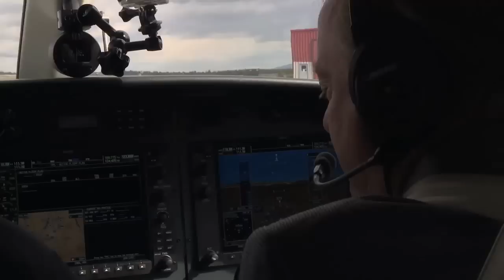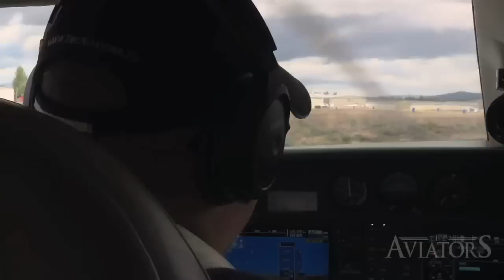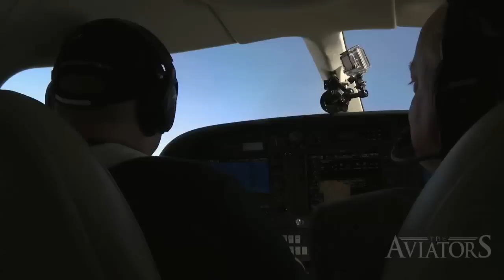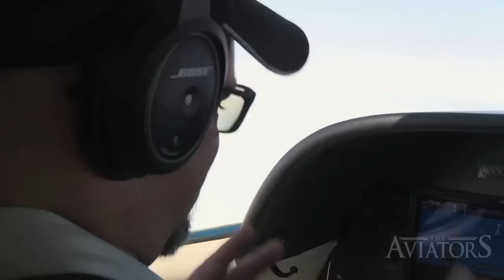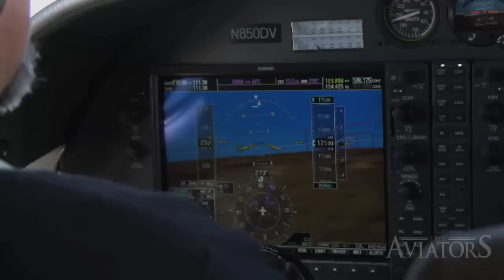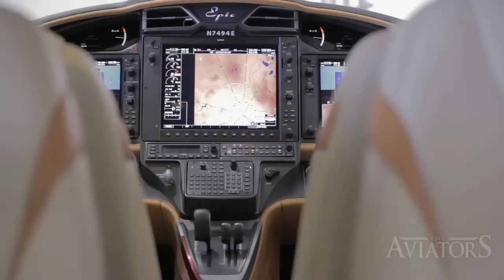Aviators 5 FREEview: Epic Aircraft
The BIGGEST Aviation Show on the Planet is back!

All 5 seasons are available right now on iTunes in North America, the UK, and Australia and can also be seen on PBS, Hulu and Amazon in the US, Travel+Escape, Cottage Life, CHEK and iChannel, in Canada, Globosat in Brazil and Latin America, and Discovery overseas, and on the show's official website at TheAviators.TV